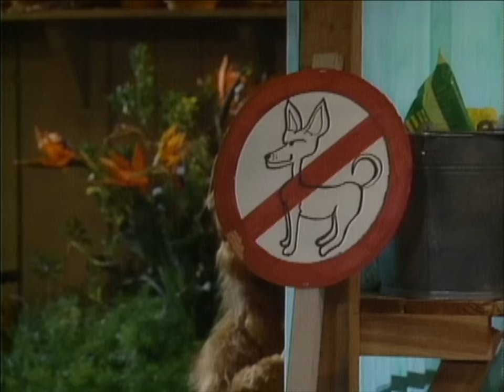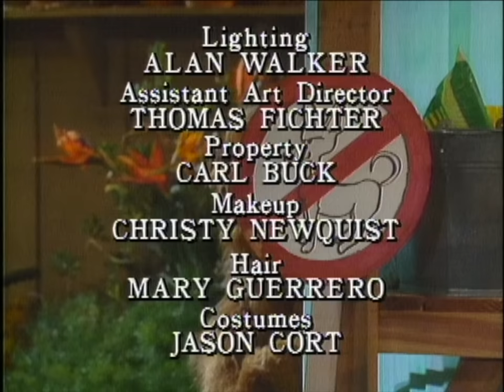"Border Song" | ALF | FULL Episode: S1 Ep18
ALF is now into gardening, which means he's turned over the entire Tanner backyard. Willie has a problem at work: a lost Mexican boy is at his office and Willie is trying to track down his father. When that fails, and Willie's boss couldn't care less about helping the boy, Willie has no option but to bring the boy home.